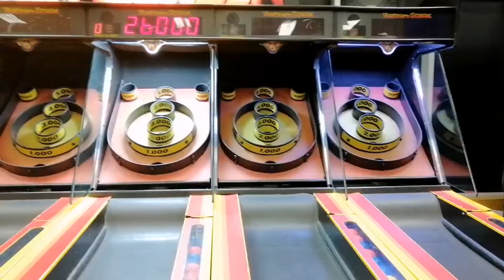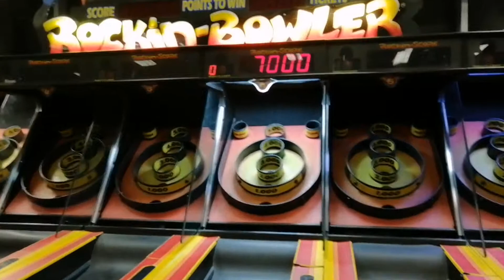LETS PLAY @CHUCKIE CHEESE DUBAI OUTLET MALL